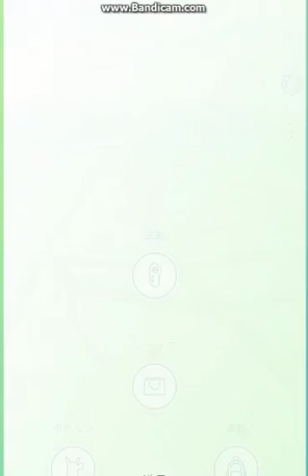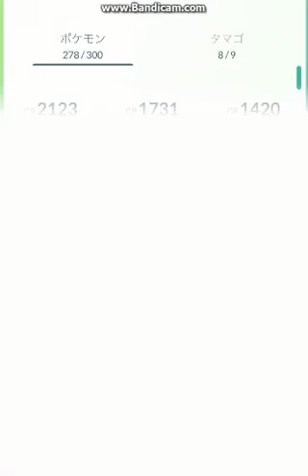【ポケモンGO】10月11日アプデ後のしあわせたまご使ってまとめて進化【Pokémon GO #4】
10月11日のアップデート後にしあわせたまごを使いまとめて進化させてみました。所々動きがスムーズでない、最後がしあわせたまごの効果がきれています。あらかじめご了承ください。